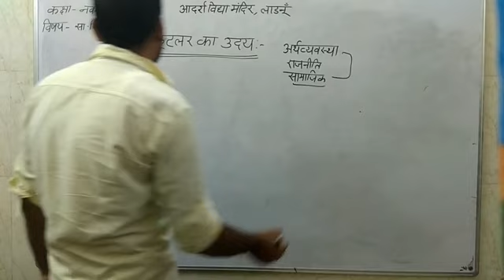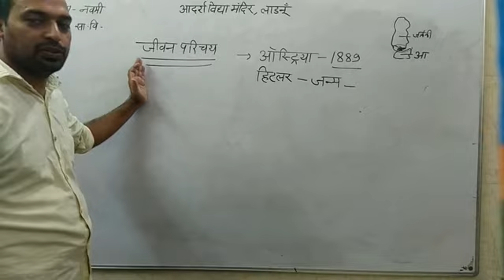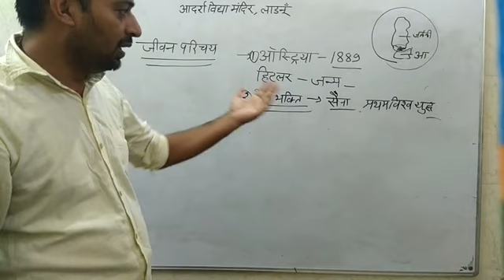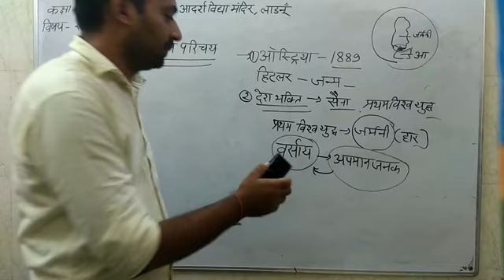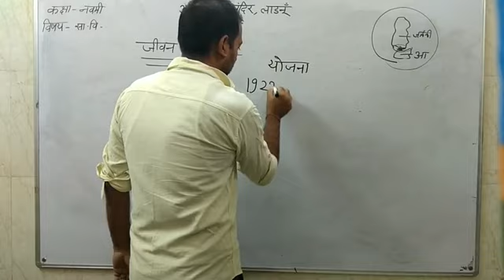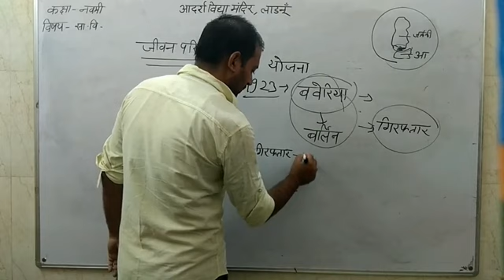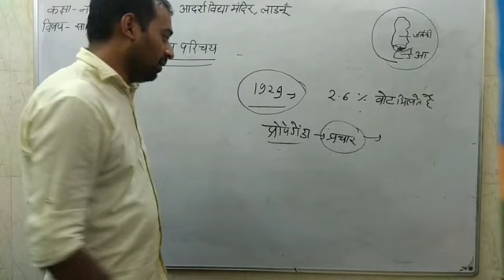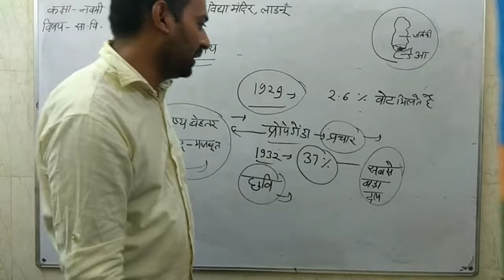Hitlar ka uday class 9th social science